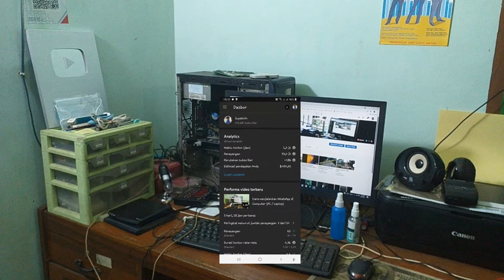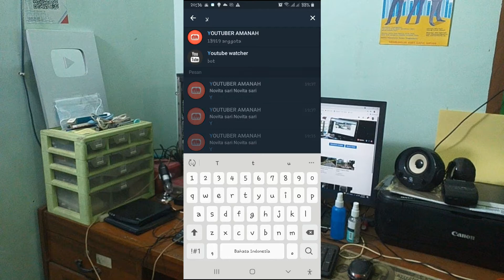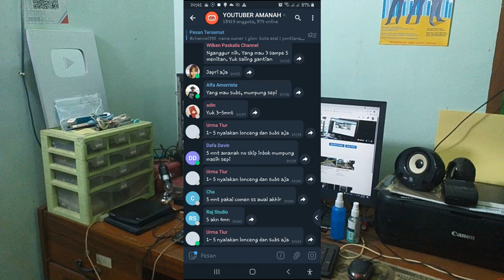Cara cepat nambah Subscriber lewat grup Telegram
Di Channel ini Kalian bisa Menemukan Video - video menarik mengenai  Aktivitas dan Rutinitas serta Hobi Saya. Bukan itu saja, Saya akan berbagi Video - video tentang Edukasi, Sejarah, Hiburan, Inspiratif, Tutorial, Tip dan Trik, Flora dan Fauna, Traveling, Review dan Unboxing dan Video - video bermanfaat lainnya.

Terima Kasih, Selamat menonton  video - video di Channel ini.

Mohon maaf jika saya melakukan kesalahan maklum manusia biasa. "Ambil sisi baiknya dan buang sisi buruknya".